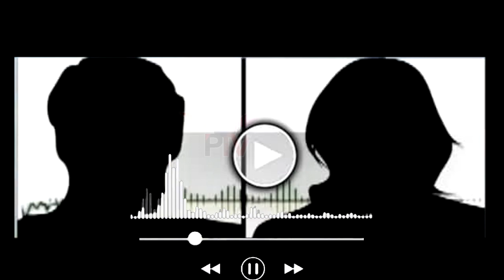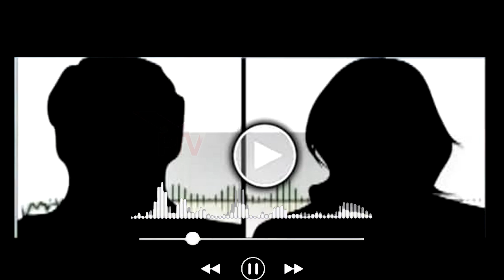Girlfriend trying to control her boyfriend ! Audio call leaked ! This is happening in Pak ! VPTV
viralpaktv VPTV Girlfriend trying to control her boyfriend ! Audio call leaked ! This is happening in Pak ! VPTV

Note : We respect everyone, No individual is target , all videos are from socialmedia apps where people uploaded such a content for popularity.